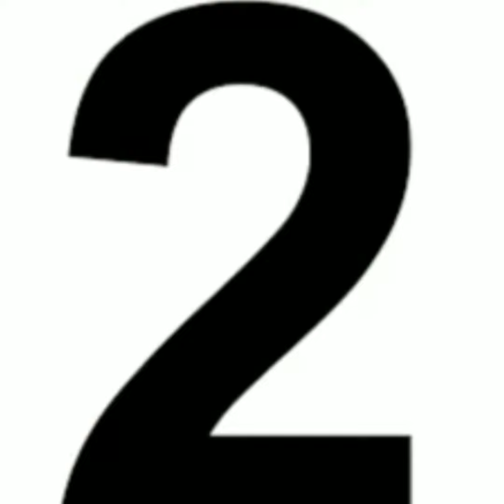Top 5 Airline Companies in India 2020